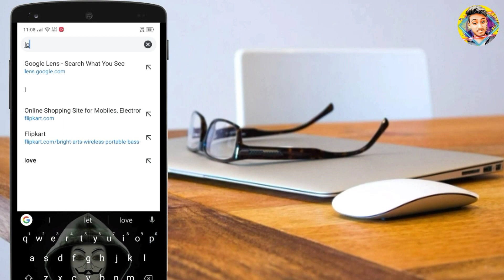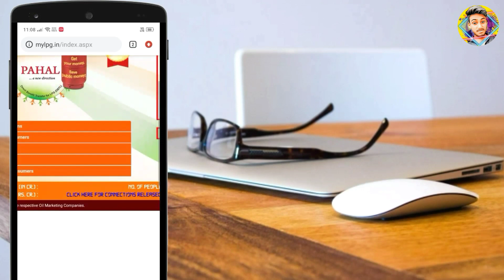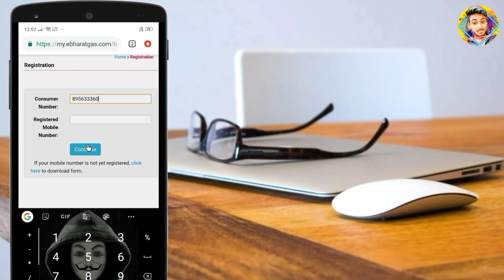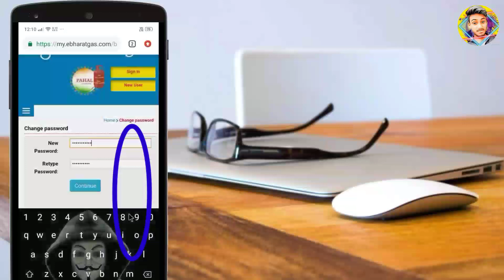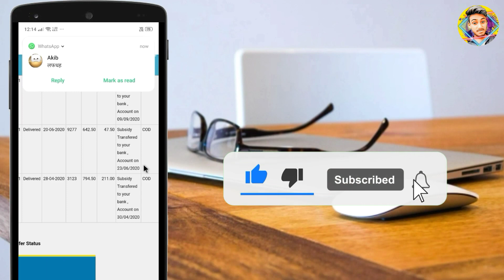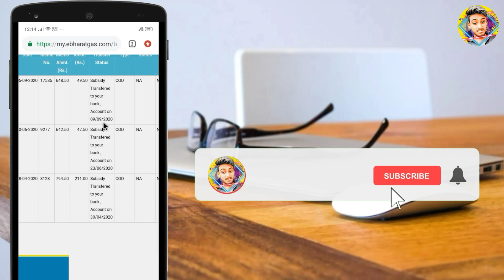Bharat Gas Ki Subsidy Kaise check kare | How To Check Subsidy Of Bharat Gas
Bharat Gas Ki Subsidy Kaise Check Kare | How To Check Subsidy Of Bharat Gas | Check Subsidy Online

इस वीडियो में मैंने आपको बताया है कि भारत गैस की सब्सिडी कैसे चेक करें एलपीजी id कैसे पता करें भारत गैस की सब्सिडी कैसे देखें और अपने फ़ोन से LPG ID kaise बनाएं या पासवर्ड भूल गए हैं या भारत गैस की login ID भूल गए तो गैस की सब्सिडी अपने मोबाइल से कैसे देखें इस वीडियो में आप LPG भारत गैस सिलेंडर की Subsidy और लॉगिन रजिस्टर कैसे करें अच्छे से सीख जाएंगे !

In This Video :

Doston aaj aap sikhenge ki Bharat gas ki subsidy kaise check kiya jata hai Bharat Ke Bharat gas ki subsidy check karne mein kya kya problem hoti hai aur kaise ham Bharat gas ki subsidy ko check karte hain Bharat gas mein agar aap LPG ID bhul gaye hain to LPG ID kaise banaen LPG ID se a Apne gas ki subsidy Kaise Dekhe Bharat gas ki subsidy Kaise Dekhen !

Your Queries 👇

Bharat gas subsidy check online
Bharat gas ki subsidy kaise check Karen mobile se
LPG ID kaise banaye
LPG ID forget kaise kare
Bharat gas ki subsidy kaise check karte Hain
How to check subsidy of Bharat gas ?
How to check LPG subsidy ?
How to check subsidy status of Bharat gas
How to check subsidy amount of Bharat gas
how to see subsidy of Bharat gas
how to know subsidy amount off Bharat gas
how to know subsidy status of Bharat gas

Bharat gas ki subsidy check kaise karen
Bharat gas ki subsidy Kaise Dekhe
Bharat gas ki subsidy Nahin a rahi Hai To Kya Kare
Bharat gas ki subsidy kaise check Kare 2021

Solved Queries 👇

bharat gas ki subsidy nahi aa rahi hai to kya kare
bharat gas ki subsidy kaise check kare bharat gas ki subsidy kaise check kare mobile se

Gas Subsidy band ho gya Kya
Bharat gas login id Kaise banaye
Bharat gas subsidy check online Telugu
Bharat gas cylinder ki subsidy kaise check Karen
LPG Bharat gas ki subsidy kaise check Karen